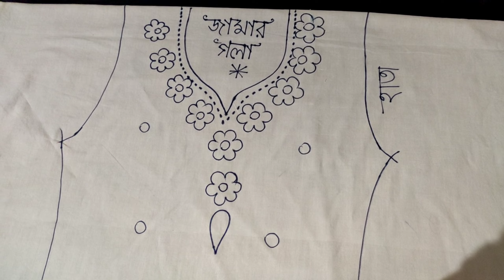Simple jamar art design//সহজ ফুল আকাঁ জামার ডিজাইন //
How to make jamar art and design /